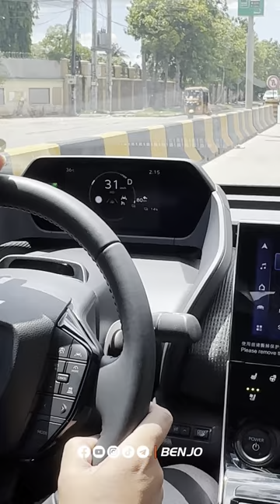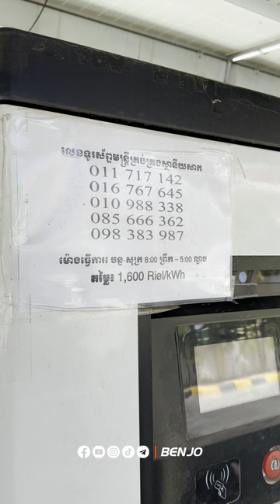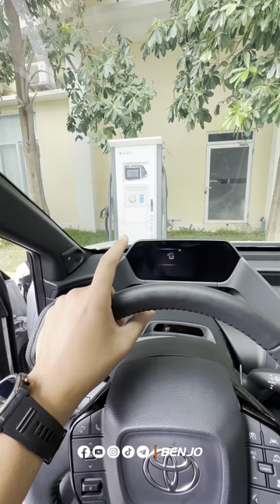មានជាតិណាស់បងប្អូនអើយ 🤤 Toyota Bz4x